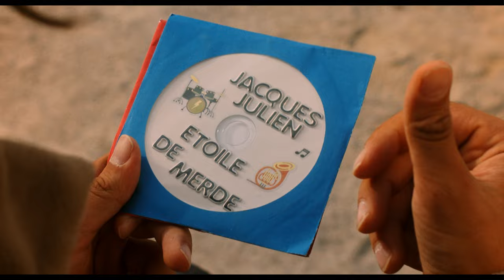Jacques Julien Feat FERDINAND - HIJO DE PUTA (Official Video Clip)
Musique Jacques Julien
Textes et Voix Ferdinand

Comédiens
Louis Davesne
Romane Fournier
Béatrice Fontaine
Rio Vega
Romain Maltagliati
Léo Fougeirol
Victor Bongibault
Camille Gagnaire
Petros Broumas
Rafaël Tamim
Matthieu De Montgolfier

Équipe Technique
Réalisation/Image/Montage  Robin Paule
Assistante Réalisatrice  Marie Augeai
Makeup Artist  Nina Leroux

Remerciements
Alain Kulmburg, Mathieu Orban et Sos Ciné